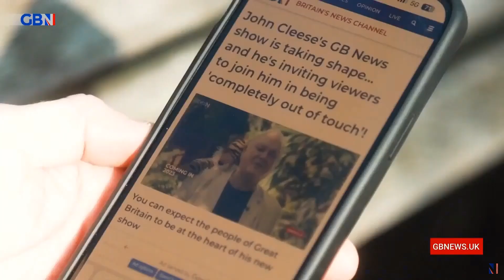Andrew Eborn back with Neil Oliver AI, Trump, Is Pfizer safe in pregnancy & model railways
Is Pfizer safe in pregnancy?

Guest: Dr Jim Thorp, OBGYN Physician (anti vax)
Guest: Dr Roland Salmon (pro vax - in the right circumstances)

Model Railways

Guest: Pete Waterman

TV Series Hornby: A Model World has been taking viewers behind the scenes of the world of model railways for the past 8-weeks – finding out the fascination behind the fixation of some the UK’s biggest model train collectors.

Some of the most enthusiastic model collectors are also well-known celebrities - with Pete Waterman starring alongside his prized model collections in the final two episodes of the current series

Neil Oliver
I said the Internet was a double-edged sword, and I meant it. More and more people are talking about … and worried about … AI … artificial intelligence … and rightly so. No doubt Chat GPT and the rest of whatever tech is coming down the line will put even more people out of a job. Many predict an existential threat for the species and maybe they’re right.

Sometimes, though, I think AI is just the same old same old made unimaginably fast and voracious … drawing upon everything our species has learned so far and repurposing it … reflecting back at us … in a fraction of a femto-second … the distillation of what it took our ancestors millennia to learn.

And then sometimes I wonder if fast is ALL it is. I was beaten out of arithmetic by the first calculator I encountered 50 years ago. Computers are faster than me at everything under the sun. And I’m still here. Like the rest of us, AI is living inside the body of a whale; there’s plenty for it to eat for now, but only because there was a whale.

At the same time, good old Homo sapiens Mark One is stubbornly continuing to evolve, the better to adapt to its niche.

Don’t stop yourself celebrating stubborn and resourceful Homo sapiens wherever you find him or her – here in the UK, in the US, in France, in the Netherlands, in Germany, in Africa, in the Middle East … everywhere.

Between 1811 and 1816, skilled tradesmen rose in rebellion here in the UK to protest the loss of their livelihoods to machines. Weavers took to smashing looms that put them out of a job. Those rebels are remembered as Luddites. In 1812 the Tory prime minister Spencer Perceval made frame-breaking a crime punishable by death.

Lord Byron spoke against the move. It was his maiden speech in the Lords, and he used it to lament how, a:

“once loyal and industrious body of the people” had become, “miserable men … driven by nothing but want.”

“You may call the people a mob,” he said. “But do not forget that a mob often speaks the sentiments of the people.”

Neo-liberal stooges with the right connections – pretending to care about the people but only focused on securing more wealth and power for others like themselves – are as nothing in the face of those who have right on their side.

I was blind to what was going on for most of my life. I admit as much freely now. But it seems to me it matters to say so. If the world around you just feels wrong at the moment … if it makes you uncomfortable in your skin … it’s not because you’re going mad, but because you know the difference between right and wrong … and so much IS so wrong.

The Internet is a double-edged sword and cuts both ways. The rich and powerful plainly do not understand the new tech of social media … failed to see it would empower not just them, but all of us as well.

American comedian George Carlin looked at those in power in his own country and said:

“it’s a big club and you ain’t in it.”

It might be a big club in terms of power and money, but its members are few in number. We are many and we are right while they are wrong and in the wrong. We know it, and deep down, they know it too.

Andrew Eborn, President Octopus TV Ltd, is an international lawyer, strategic business adviser, broadcaster, author and futurist.

For many years Andrew has empowered companies to face the challenges of changing markets, maximise the return on their rights as well as assisting with the strategic development of their businesses.

Andrew Eborn appears regularly on various channels around the world as a presenter / contributor on a wide range of topics as well as a speaker / host at live events including major festivals.

THE LEGAL EAGLE HAS LANDED @AndrewEborn ‘s LAWFUL NEWS Every Saturday Morning with Esther & Phil @GBNews righting wrongs & discussing the week’s biggest cases TheFuturist LegalEagle @OctopusTV